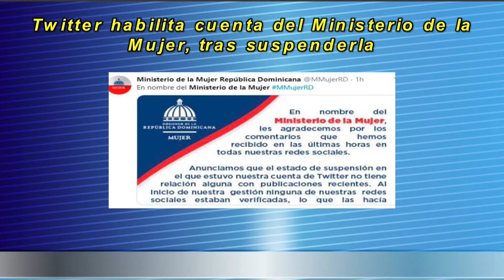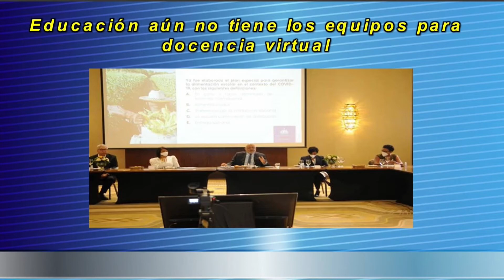Noticia Tu Mejor Mañana 30-09-2020